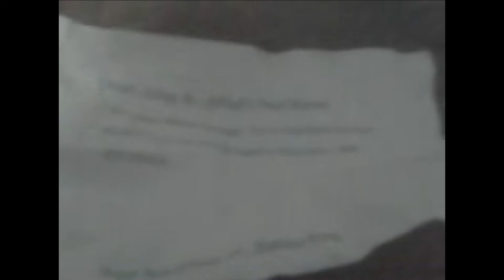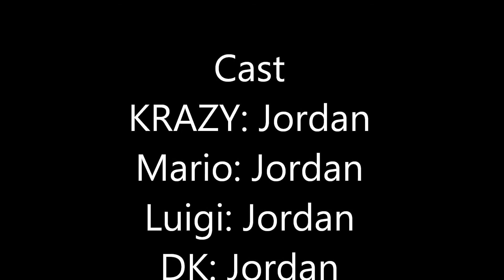KRAZY TOUCAN THE ANGRY BIRD Episode 3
The New Guest Part 3